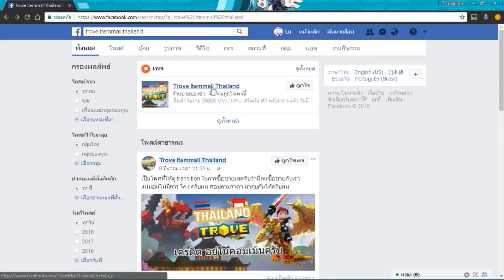Trove สัปดาห์นี้มีอะไร .28/ส.ค./61 มีสีขาวแล้วก็ต้องมีสีแดง